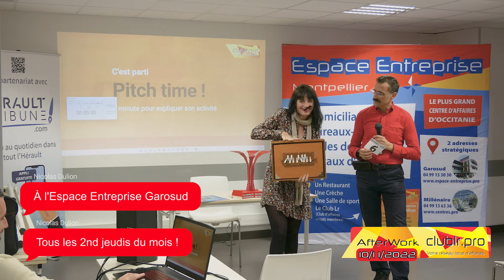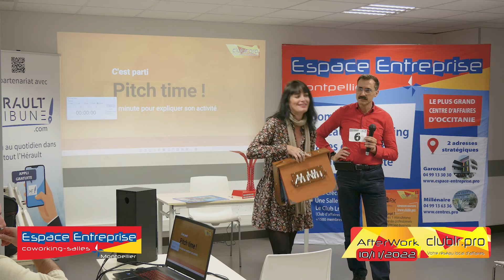Maud Sintes - L'Esprit Maud - Pitch Elevator - Afterwork Club LR - Novembre 2022